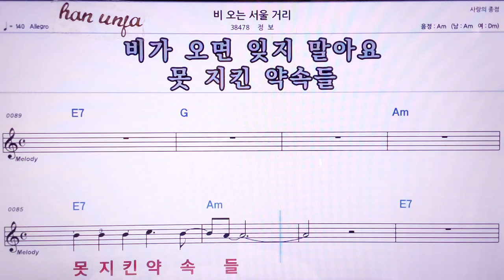💖비오는 서울거리/정보 👍MR,노래방, 악보, 코드,Karaoke With Sheet Music